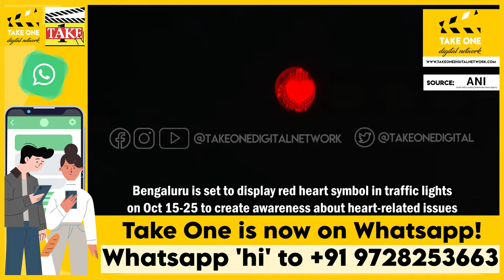Bengaluru traffic signals to display red heart to create awareness about heart issues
⁣Bengaluru (Karnataka), October 12 (ANI): Bengaluru is set to display red heart symbol in traffic lights between October 15 and October 25 to create awareness about heart-related issues. Bengaluru Traffic Police has taken up the cause in collaboration with Manipal Hospitals. Joint CP Traffic, R Gowda said, “Bengaluru Traffic Police joined hands with Manipal Hospitals to create awareness about heart health issues using traffic signals. Banners and pamphlets to be used as well. 20 junctions have been selected to display hearts between October 15-25.”